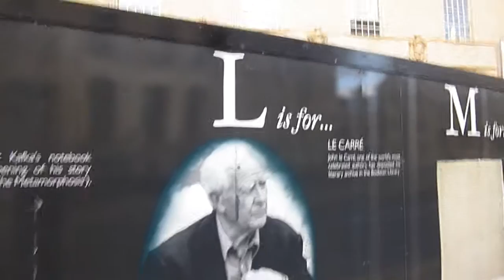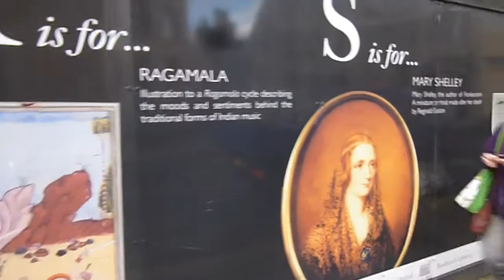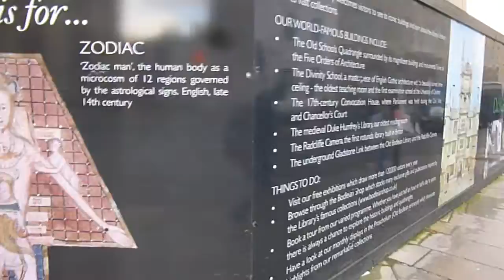Stunning A-Z Display of Bodleian Library Treasures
The Weston Library will become the new home of the Bodleian's special collections. Iconic relics of the Bodleian collection, as identified by our expert curators, are currently on display as beautiful hoardings wrapped around the Weston building.

An image of a Bodleian treasure has been chosen for each letter of the alphabet, a difficult choice for a library with nine million items.

A for Jane Austen
B for Thomas Bodley (Hence Bodleian)
C for Caxton
D for Dante
E for Euclid
F for First Folio of Shakespeare
G for Gutenberg Bible
H for Hooke
I for Iris Germanica (watercolor by Ferdinand Bauer)
Jami The vain Dervish rebuked painting by Basawan
Kafka
L Lecarre
M Magna Carta
N Nassau Hours
O Wilfred Owen
P Purcell
Q Queen Lozikeyi of Matabeleland 1910
R Ragamala Cycle
S Mary Shelley (Frankenstein)
T Oxford's own J.R.R Tolkein
U Urashima
V Vesalius
W William Morris (the designer)
X-Ray Dorothy Crowfoot Hodgkin
Y Yarn by the Kangxi Emporer 1696
Z Zodiac of the body

Boards installed January 2012